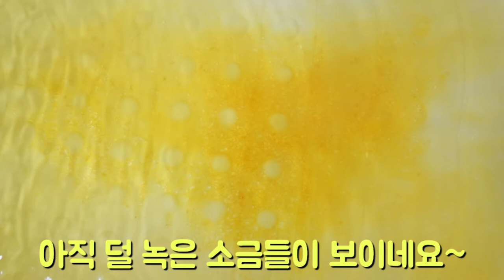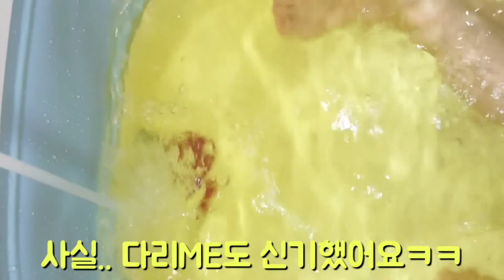소금입욕제 망고향 배쓰솔트 넣고 목욕하기🛀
요즘 매일 씻는 아이들을 위해서 100% 자연유래 바다 소금 입욕제를 사용해봤어요😘😘😘
전신욕, 반신욕, 수욕, 족욕할 때 사용하기 좋고 향이 진해서 방향제로도 사용 가능합니다👍👍👍
참고로 향은 망고, 알로에, 바닐라, 라벤더 이렇게 4가지가 있습니다👌👌👌